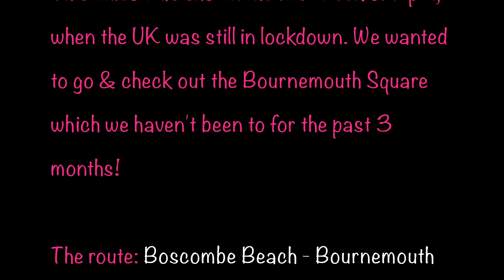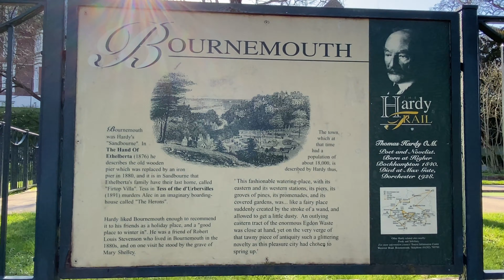SPRING | BOURNEMOUTH SQUARE SILENT WALK | ASMR - 4K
Hi guys. this is our first "Silent" walk video and in this video we would like to take you around Bournemouth Square & show you how it was during the lockdown 3.0.